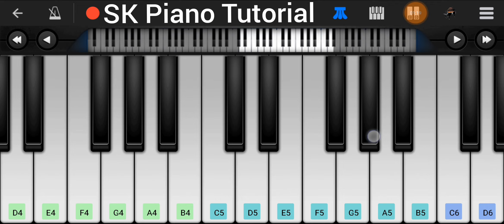App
Query :-
Piano Tutorial Easy
Piano Music